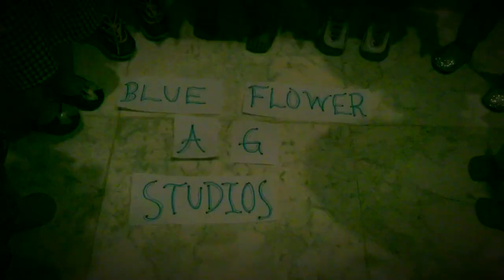PILL- AGSM MUSIC VIDEO